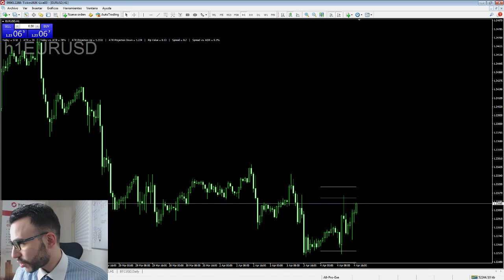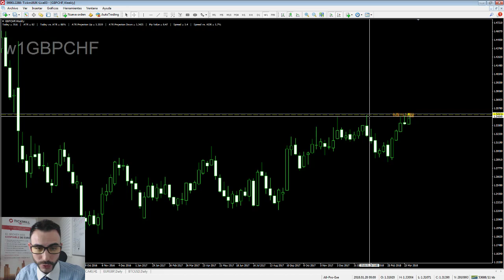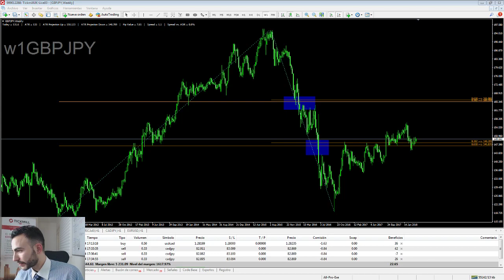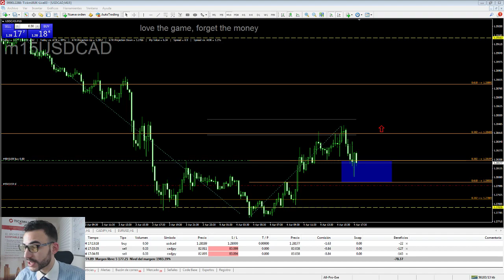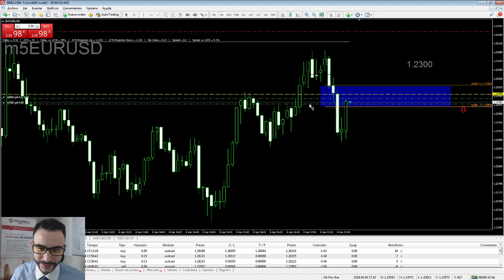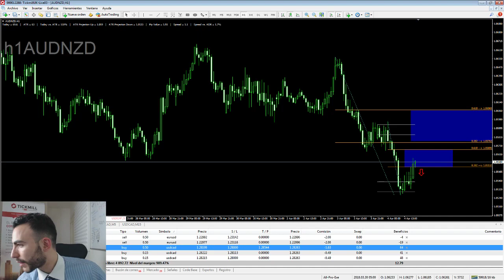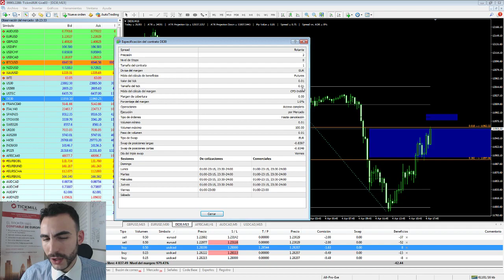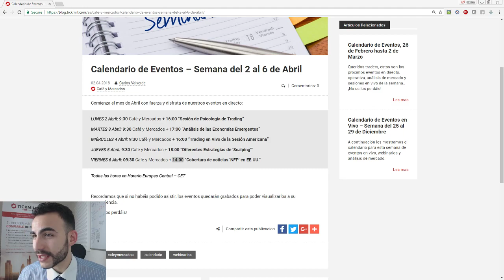Trading de Forex en Vivo con Fibonacci y Price Action - 4 Abril 2018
Operativa en vivo y en directo del mercado forex, materias primas, índices y criptomonedas, con una cuenta de dinero real. y en el blog